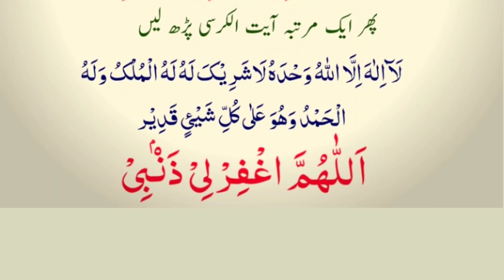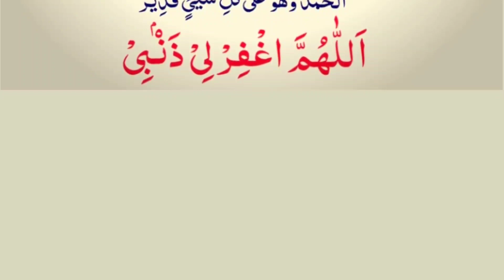6 Duain Namaz K Bad Astighfar Thanks To My Allah La ilaha illallah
6 Duain Namaz K Bad Astighfar Thanks To My Allah La ilaha illallah